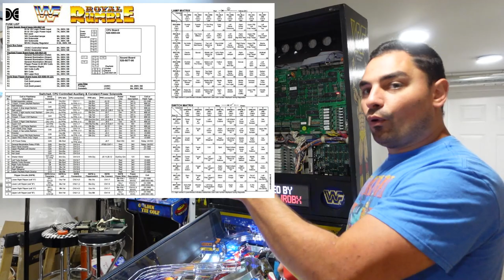I Broke My WWF Data East Royal Rumble somehow....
00:00 Intro
00:36 Overview
02:40 What happened?!
09:03 The fix
13:25 Conclusion